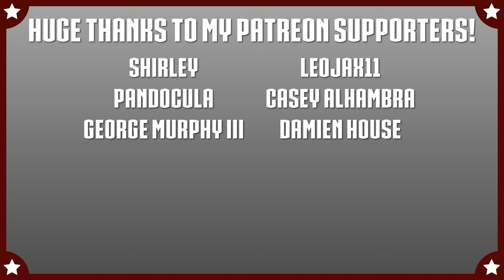Peter Parker vs. Harry Osborn WITH HEALTHBARS | HD | Spider-Man 3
Spider-Man 3 - Peter Parker vs. Harry Osborn WITH HEALTHBARS HD